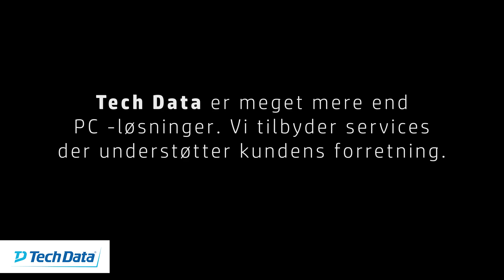Tech Data Working With HP EliteBook – Workanywhere – Mobile Workplace / Mobil Arbejdsplads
The weather was nice and we thought it would be a great idea to move the office outside and get the best of both worlds. Luckily the HP EliteBook is a notebook tested for the environment and can withstand high temperatures as well as low and sand also. With great slim design and a long lasting battery life it is well suited for the mobile worker, who wishes to be free from a desk from time to time.

Vejret var godt herhjemme og vi tænkte det ville være dejligt at flytte kontoret udenfor og få det bedste af begge verdener. Heldigvis er HP EliteBook en bærbar computer, som er bygget til at blive taget med ud og den kan tåle både høje og lave temperaturer, samtidigt med at den er modstandsdygtig overfor sand. Med et slankt design og en lang batteritid er den som skabt til den mobile medarbejder, der ønsker at være fri fra skrivebordet fra tid til anden.